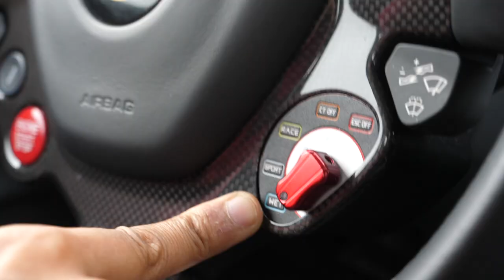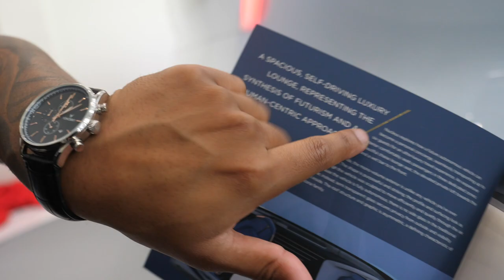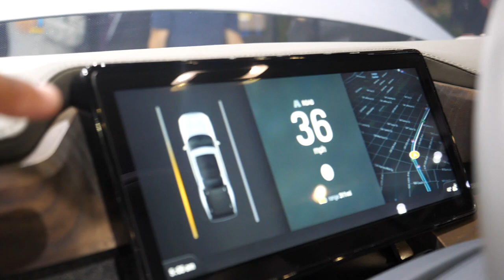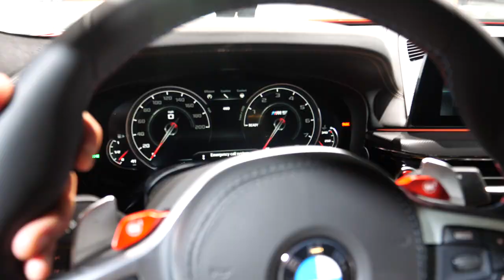2019 BMW M850 is INSANE! (LA Auto Show 2018)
In this episode of SnewJ. SnewJ goes to the LA Auto show 2018. Here you'll see new cars like the Nucleus, Rivian, & BMW M850i